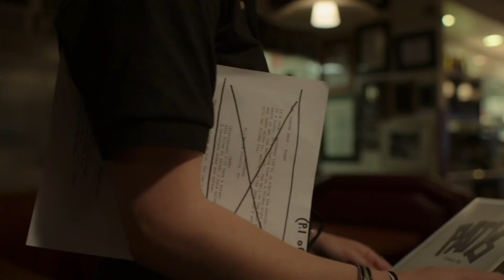Barry: Cinematography and Action | Video Essay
A video essay about the cinematography and action featured in the show Barry.